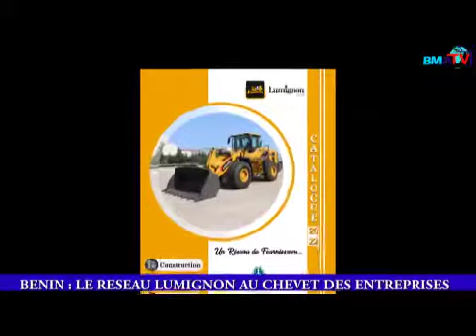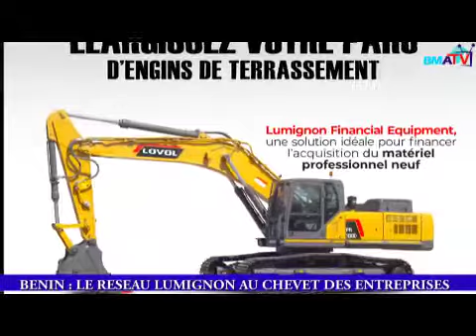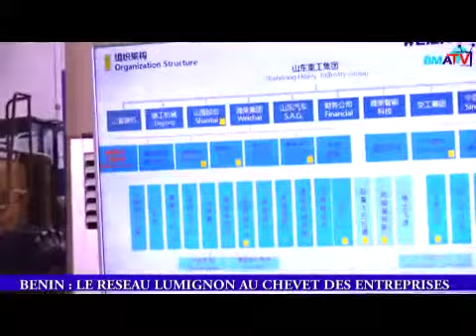Equipements btp, mines et carrières: L'offre inédite du Réseau Lumignon pour accompagner le Pag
Le Réseau Lumignon, une organisation internationale spécialisée dans la fourniture des engins de chantier dans les domaines du  BTP, des mines et carrières, a lancé le vendredi  26 Août dernier au siège de son point focal à Porto-Novo, son Programme phare, *Lumignon Financial Équipement (LFE)*  Une première au Bénin, ce  programme inédit, vise à assurer aux entreprise béninois,  le préfinancement à hauteur de 75% de l'achat  de trois catégories d'équipements que sont, les camions de chantier; les engins de terrassement et les énergies renouvelables.  Ceci avec des modalités de remboursement très flexibles échelonnées sur plusieurs mois. L'objectif pour le Réseau Lumignon est de se positionner comme un partenaire  privé stratégique fiable pour accompagner la noble vision du gouvernement du président Patrice Talon en ce qui concerne le développement du secteur du BTP, des infrastructures, de l'industrie et de la mécanisation de l'agriculture.

Reportage Bmafrique Tv